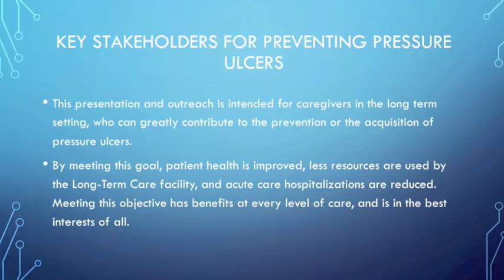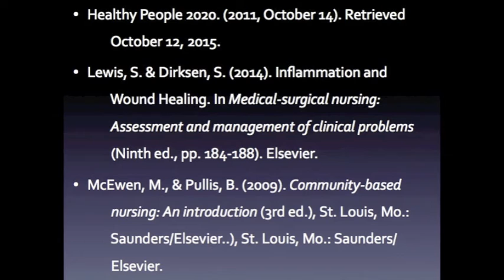Healthy People 2020 Objective OA-10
Prevention of Pressure Ulcers in the long term setting. Community Health public service announcement.